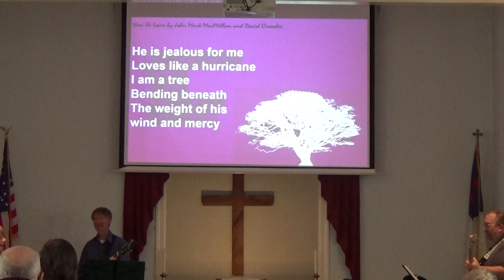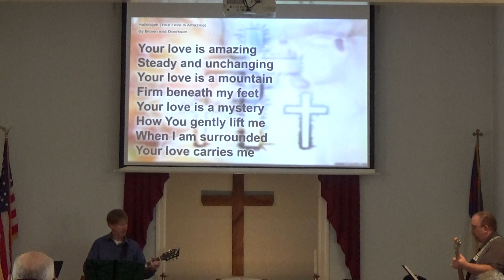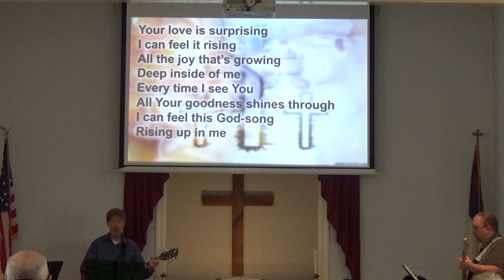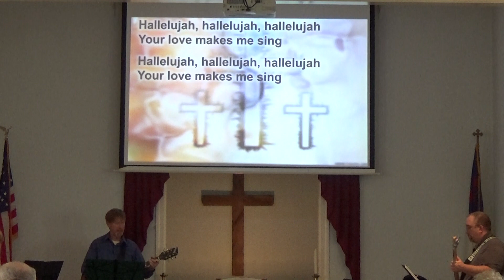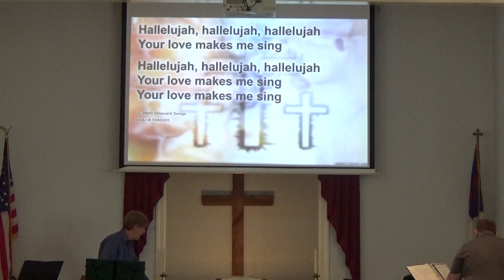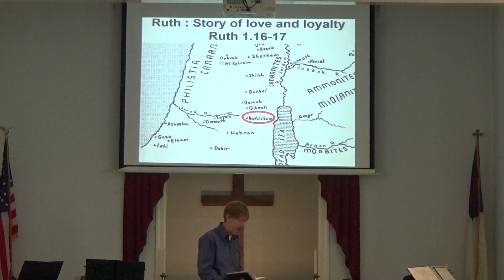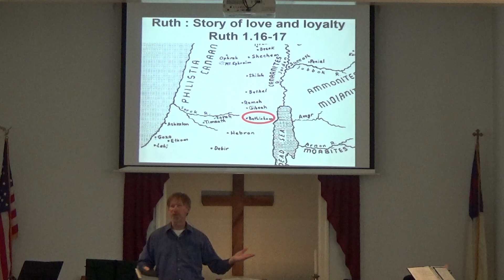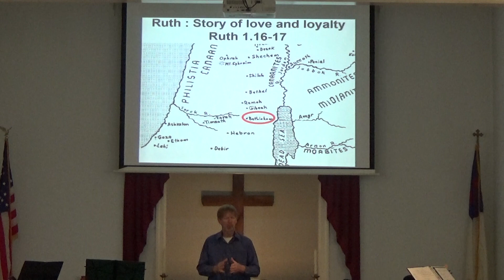Ruth Story of Love and Loyalty